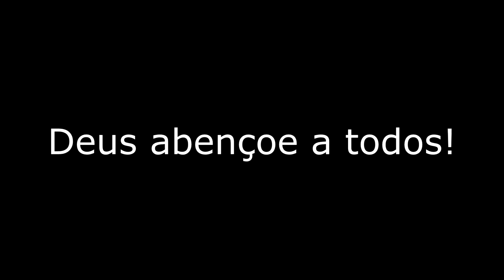Amazing Grace...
Créditos:

Projeto: Brothers Orchestra

Arranjo: Eder Giaretta

Realização: Instituto Musical Bravo Tatuí

Gravação e edição de áudio e vídeo feitas nos estúdios da Fatec unidade Tatuí.